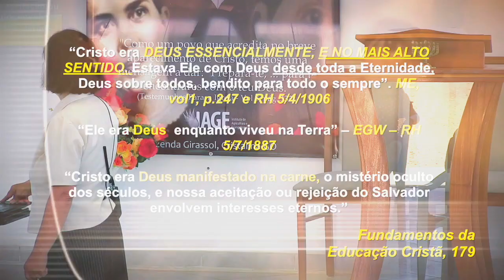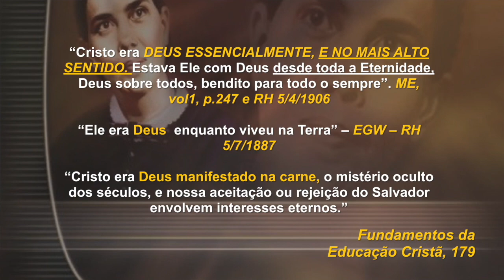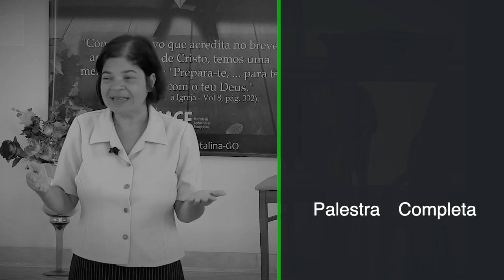(545) - ONDE FICA O TRONO DE JESUS ? - Dra Andrea Amaral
DOAÇÕES
AG. 0968-7
C/c. 38.666-9

ENVIAR COMPROVANTE
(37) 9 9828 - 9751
FINANCEIRO IAGE